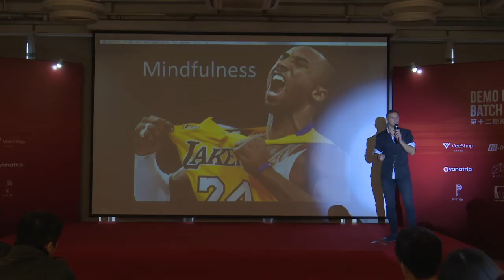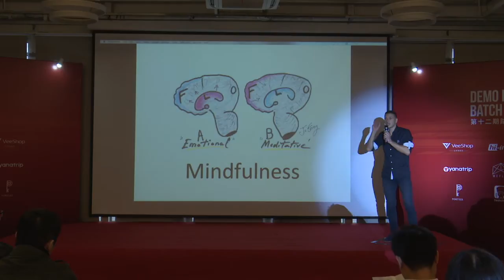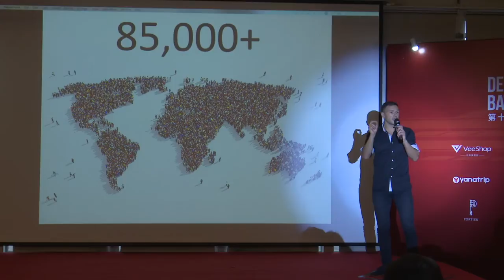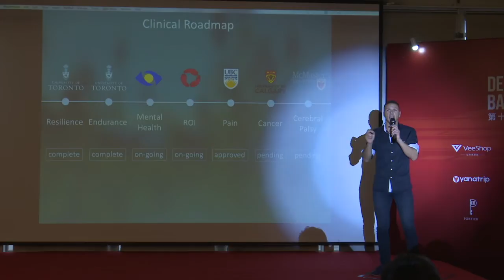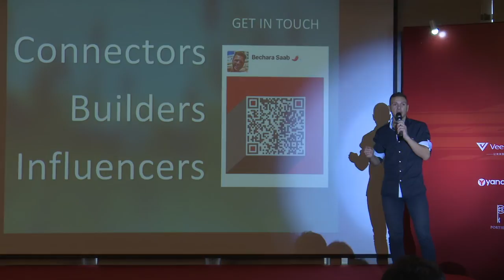Chinaccelerator Batch 12: Mobio Interactive. Founders: Mark Thoburn & Bechara Saab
Biofeedback-driven, personalized meditation platform improving health, boosting endurance and reducing stress.

Founders: Mark Thoburn & Bechara Saab